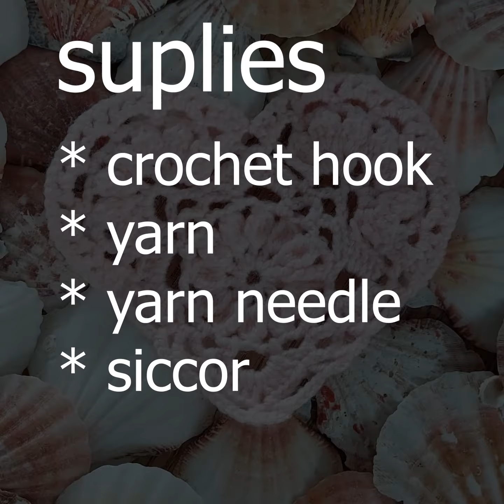crochet heart video tutorial { free pattern }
in this tutorial i will show you how to crochet this beautiful heart.
i found the pattern free online and want to share it with you.